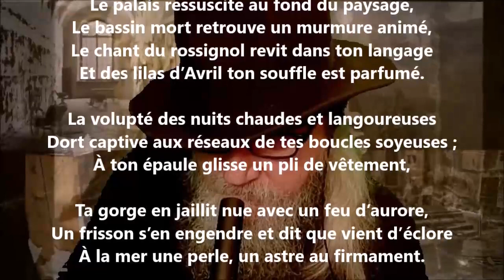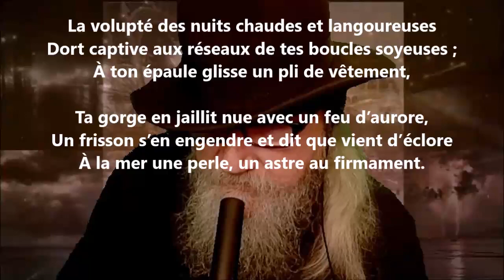Ton visage - Ernest Raynaud lu par Yvon Jean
1 406 lectures de mes poèmes sur cette chaîne :
Tome 589 complété (cinq cent quatre-vingt-neuf), publié, septembre 2023...

24 849 poèmes - 570 recueils de publiés - 50 048 pages